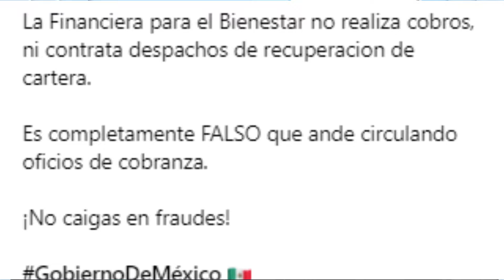✅💥💖EL ÚLTIMO FRAUDE DEL SEXENIO✅💥💖 ¿¿ ABONEROS DEL BIENESTAR ?? ✅💥💖TE CONTAMOS TODO✅💥💖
📌Temas relacionados:
Adulto mayor
Adultos mayores
Adultos mayores 2024
Adultosmayores.online
Pensión Amlo
Pensión Bienestar
Cuidados del adulto mayor
Tramites del adulto mayor
Curp del adulto mayor
Pension del bienestar
Línea del bienestar
Avisos Bienestar
Anuncios Bienestar
Aridana Montiel